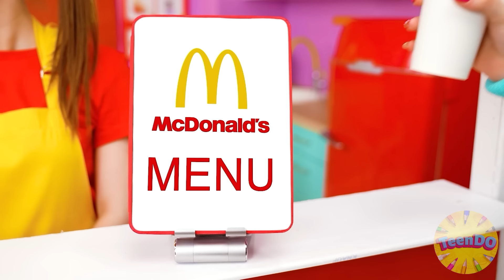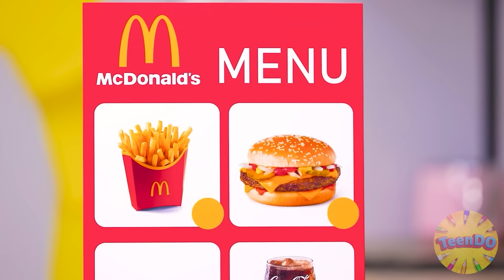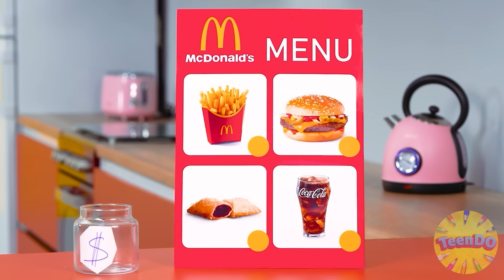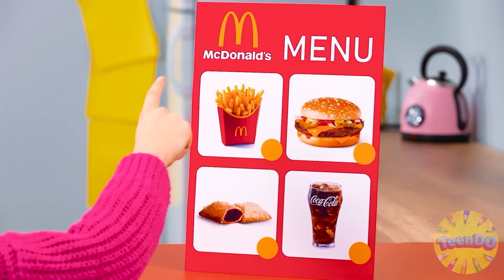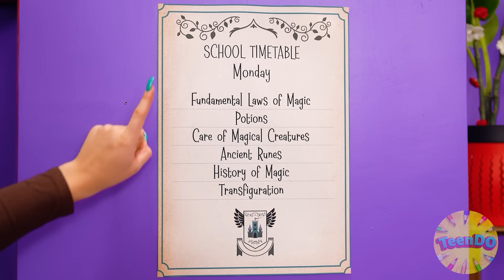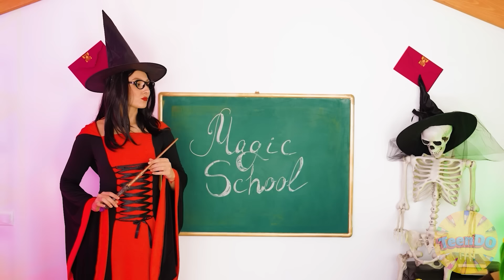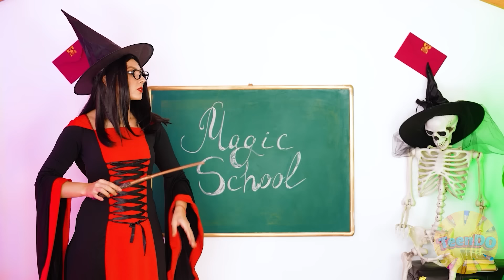I Opened A McDonald’s In My House | Crazy Challenge by TeenDO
Would you like to have your own restaurant right at home? Join the new challenge!